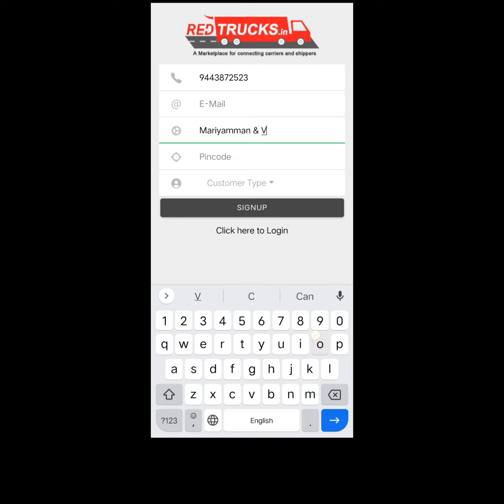RedTrucks User Registration For Truck Owner # New version..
RedTrucks App link 👇..